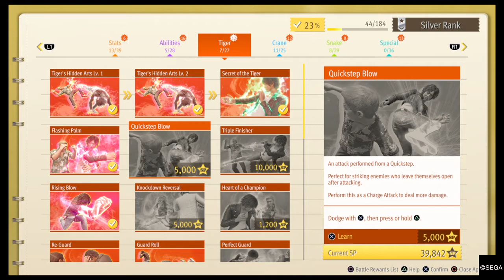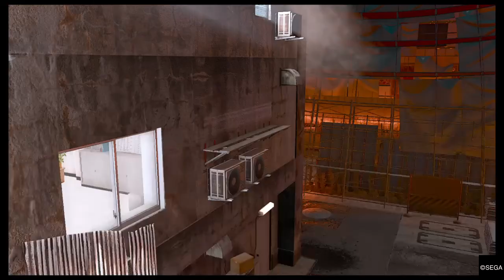Lost Judgment To Nourish a Viper Part 1